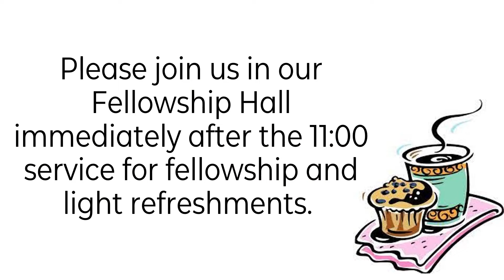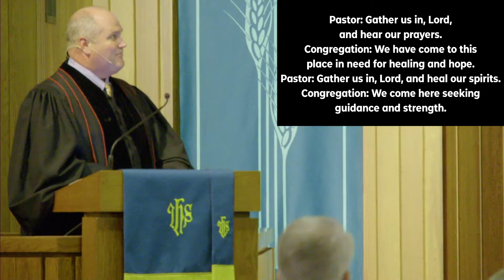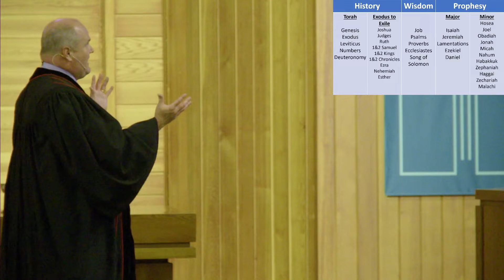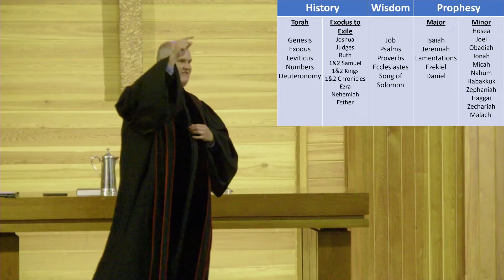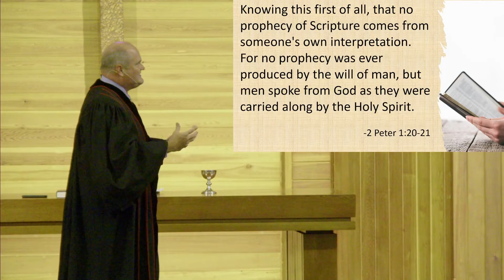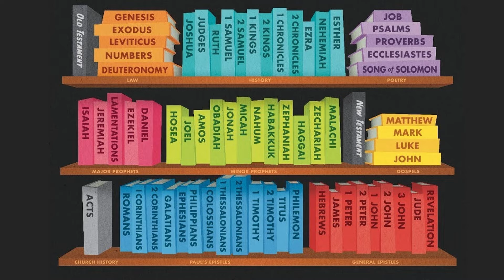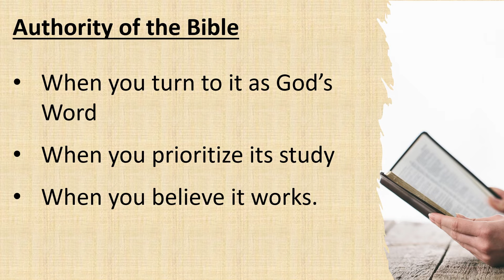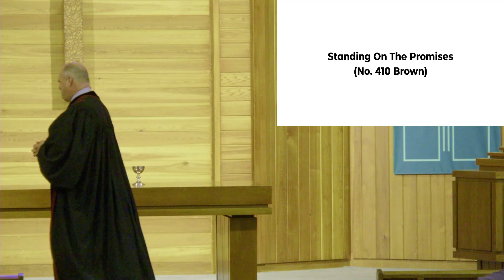July 10th Full Service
This is a full service that was live-streamed to Facebook and is now uploaded here for your viewing pleasure
Pastor: Craig Sumey

Organist: Diane Flagler
Speaker: Tiffany Goggans, Paul Forney
Audio/Video: Travis Nornhold, Jason Kwong
Editor: Travis Nornhold
Slides Prepared by: Travis Nornhold & Craig Sumey